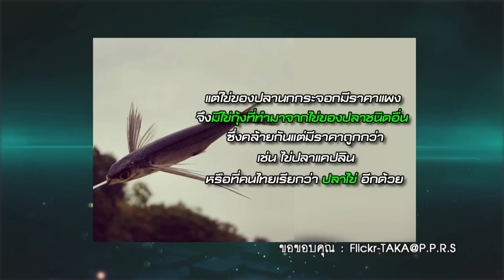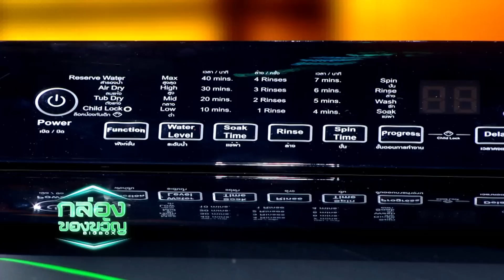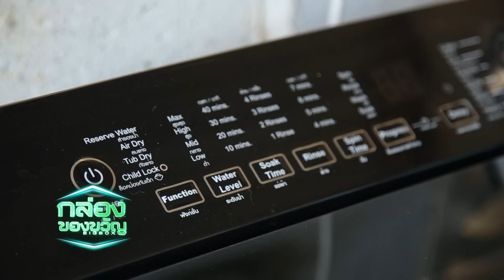กล่องของขวัญ | EP.134 | 13 ธ.ค. 62 [2/3]